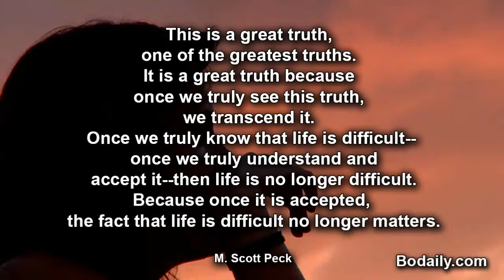This is a great truth, one of the greatest truths It is a great truth because once we truly see thi